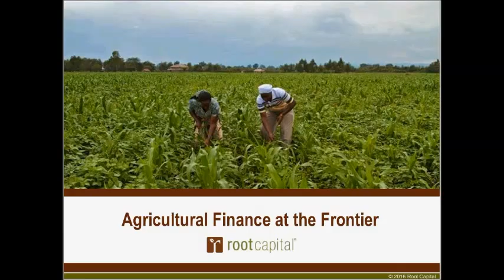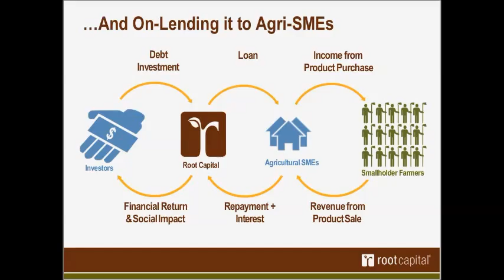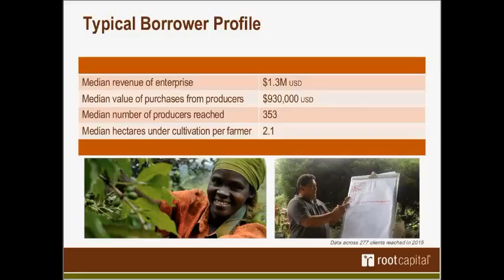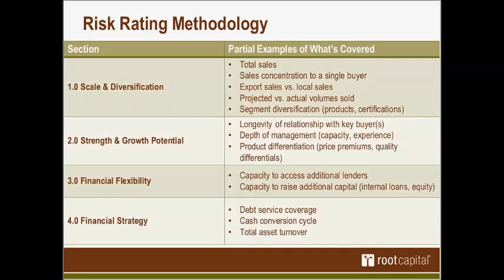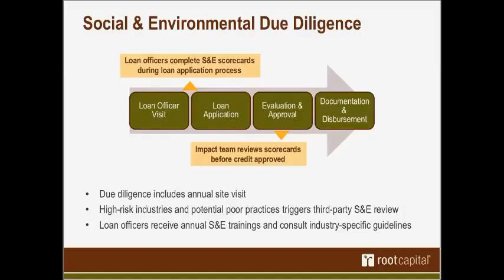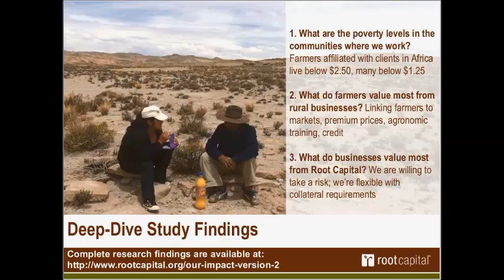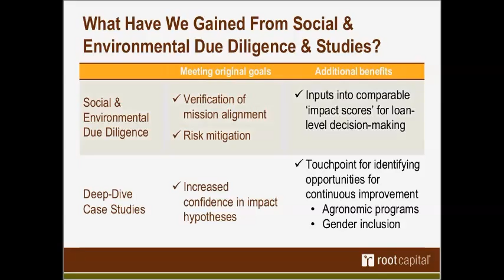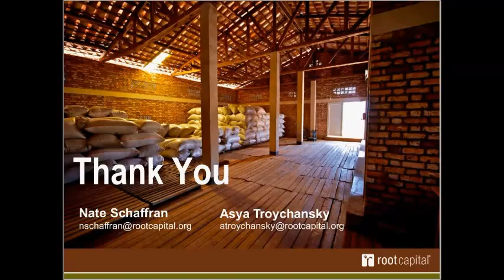Webinar | Agricultural Finance at the Frontier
This webinar recording features innovative agriculture finance practices of Root Capital, a nonprofit social investment fund that lends capital, delivers financial training, and strengthens market connections for small and growing agricultural businesses in Africa and Latin America.

Our invited speakers discuss Root Capital's business model with a focus on what banks and other agricultural financiers can learn from it. The webinar presentation covers the following:

Detailed overview of Root Capital's agricultural lending model;

Credit risk assessment of producer associations and private SMEs aggregating smallholders;

Financial management training for SMEs; and

Social and environmental impact assessment.